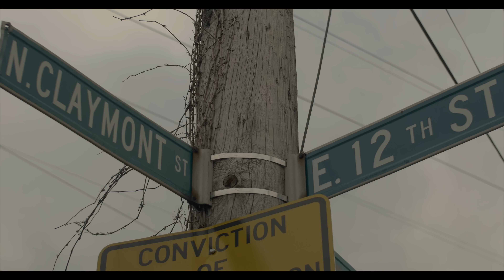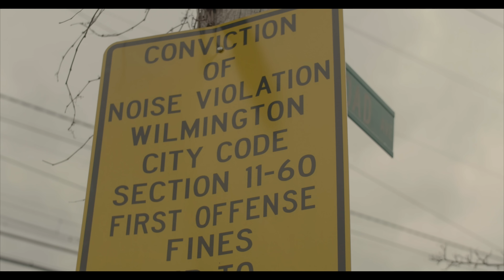Harm "We Alone" (Dir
We Alone(a Song for U)
Prod. By MPz Beats
Recorded at AlproStudios wilm, de
"..Rapper Harm attacks socially conscious issues, with meaningful honest lyrics, descriptive story telling, and takes you on a visual journey,  over a reimaged Donny Hathaway classic .."